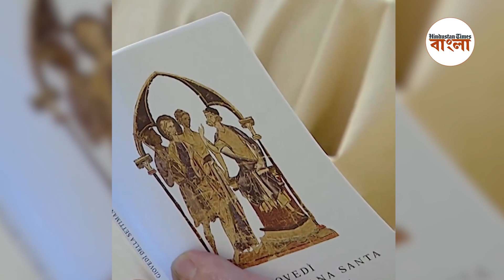১২ বন্দিনীর পা ধুইয়ে ইস্টার-পূর্ব আচার পালন পোপ ফ্রান্সিসের, বললেন, 'এই দিনটি...'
গুড ফ্রাইডের আগের বৃহস্পতিবার রোমের একটি কারাগারে গিয়ে সেখানকার বন্দিনীদের পা নিজের হাতে ধুইয়ে দিলেন পোপ ফ্রান্সিস।